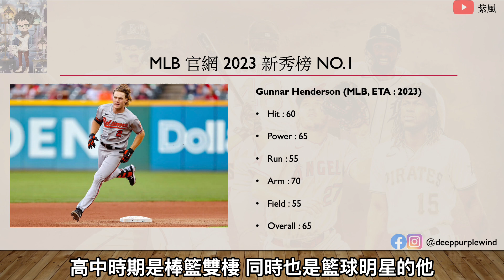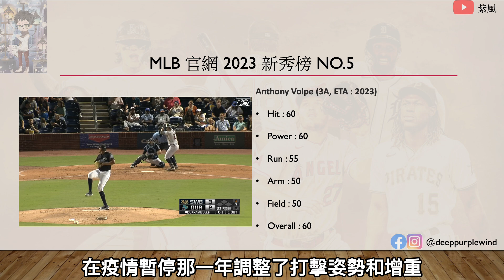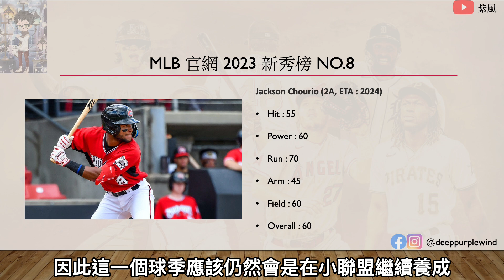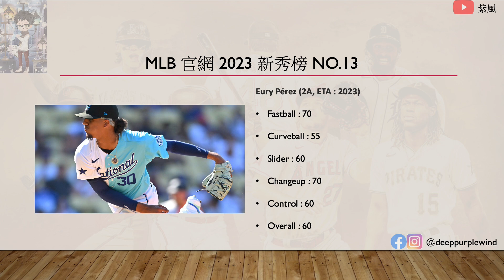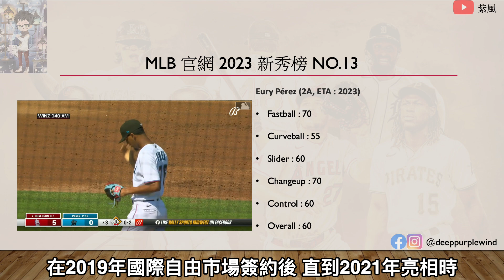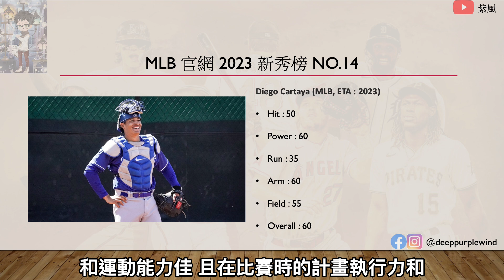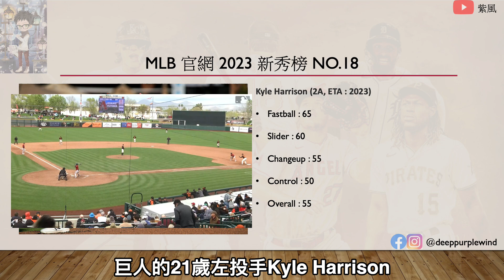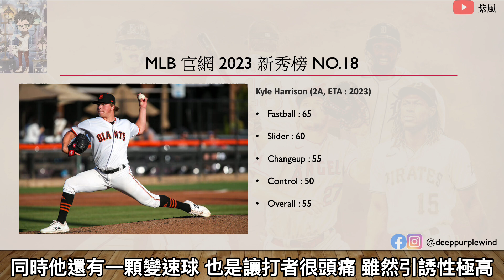2023MLB大物新秀都有誰？官網百大新秀介紹！(上)【紫風聊棒球-Ep.67】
2023年MLB球季也隨著時間，進入倒數階段。
這陣子除了如火如荼的經典賽，大聯盟春訓也是很值得關注，其中更是不乏超級新秀的身影，到底都有哪些大物呢？
這次，就讓我們來好好認識一下百大新秀榜的各個重要大物吧！

Instragm：@deeppurplewind